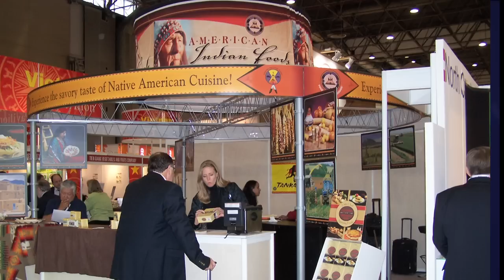USA Pavilion - Salon International de l'Alimentation (SIAL)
Salon International de l'Alimentation (SIAL) 2012 is the world's largest international food and beverage trade exhibition and is held biennially in Paris, France.  The USA Pavilion will host over 140 exhibitors, the largest overseas gathering of the U.S. food trade. The exhibitors played a direct role in generating the $137.4 billion dollars of exports of U.S. agricultural products in fiscal year 2011.  These exports are vital to the recovery of the U.S. economy and a pillar of the President's National Export Initiative.